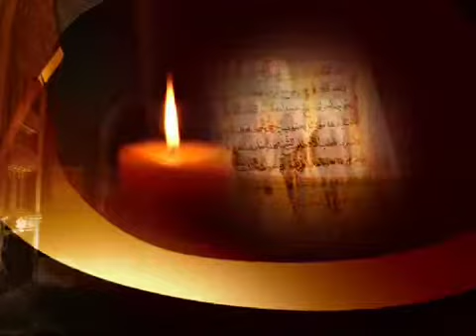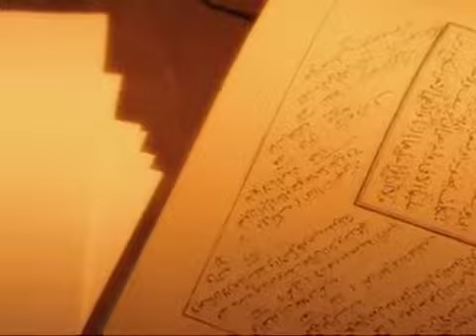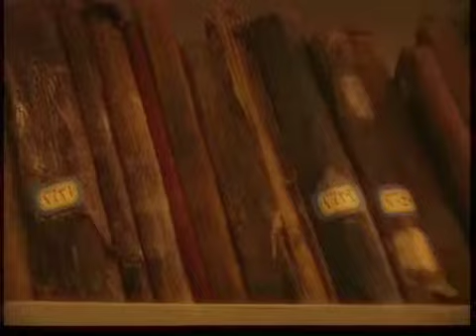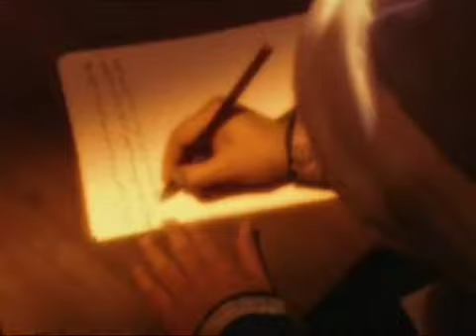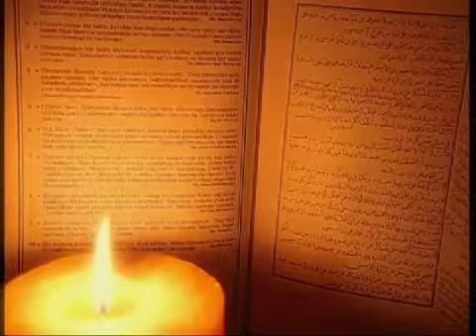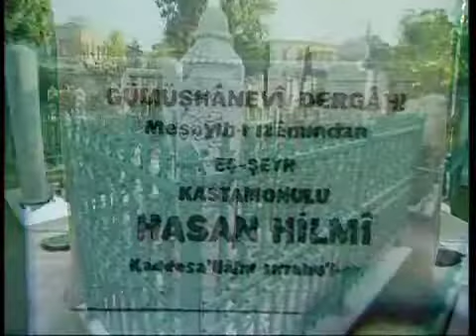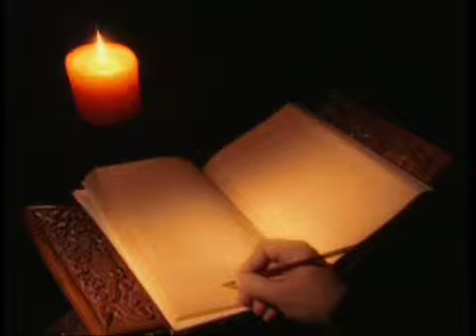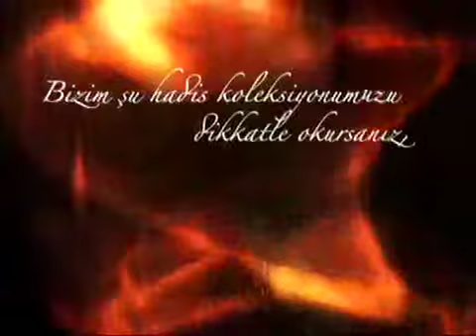Ahmet Ziyaüddin Gümüşhanevi Hz Küre TV